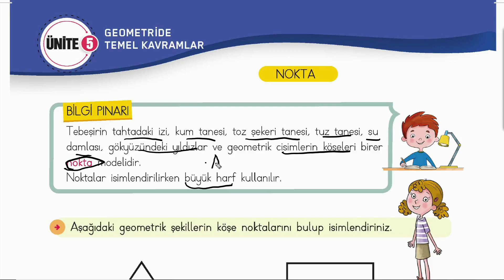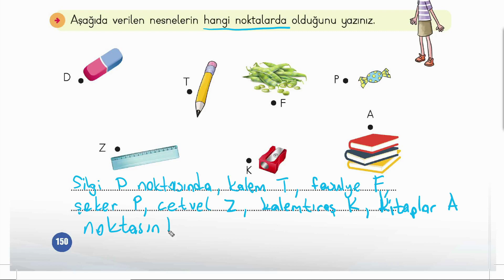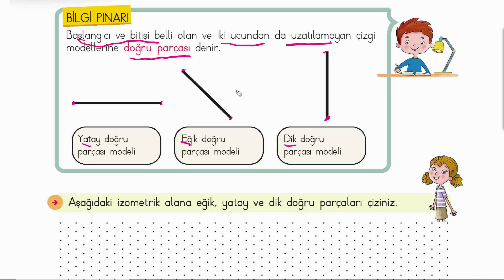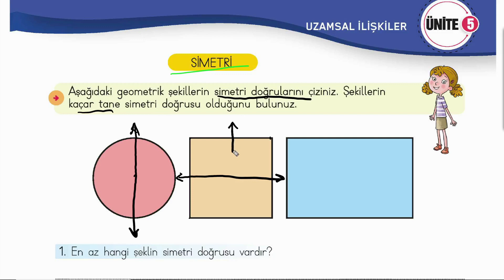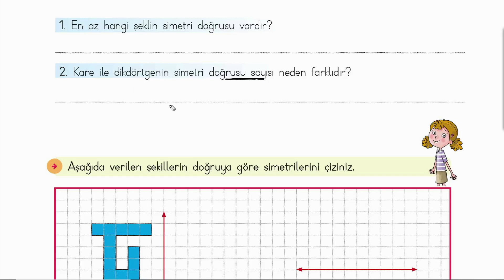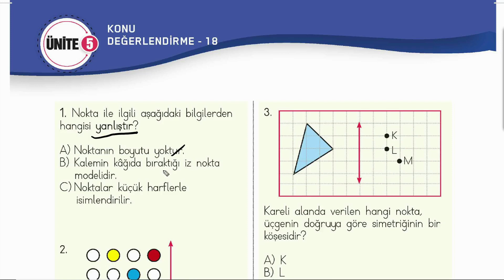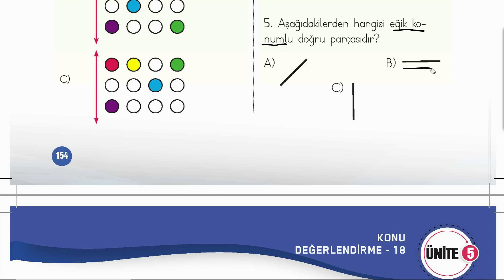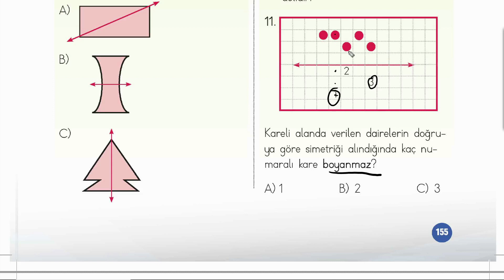3.Sınıf Matematik Çalışma Kitabı 150/151/152/153/154/155 Konu Değerlendirme 18 Cevapları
3.sınıf matematik çalışma kitabı sayfa 150,151,152,153,154,155 Geometride Temel Kavramlar, Simetri özet konu anlatımı ve Konu Değerlendirme 18 cevapları. Geometrik cisimler özet konu anlatımı ve soru çözümü.Küp,kare prizma,dikdörtgen prizma,üçgen prizma,silindir,koni,küre. Kaynak olarak MEB yayınları 3.sınıf matematik çalışma kitabı kullanıldı. Videoyu durdurup önce kendiniz yaparsanız daha faydalı olur.